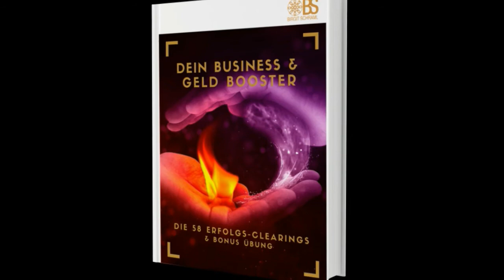Dein Business und Geld Booster - Die 58 Erfolg-Clearings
ein WOW für Business & Geldflow!

Du bist die Quelle für die Veränderung, die du dir wirklich wünschst. Es ist  deine Wahl und dazu darfst du bereit sein. Bist du bereit?

DU MUSST ES WOLLEN, SONST PASSIERT NICHTS!
Dann ist mein MEHRWERTBOOK "Dein Business & Geld Booster - Die 58 Erfolg-Clearings" genau das richtige für Dich!